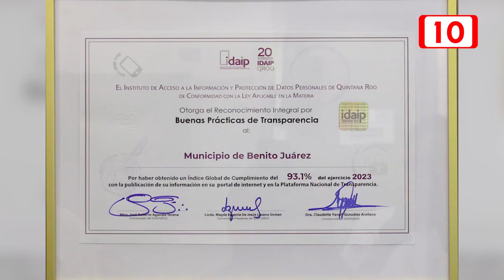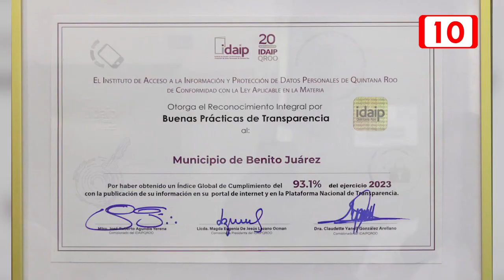Benito Juárez sobresale en transparencia